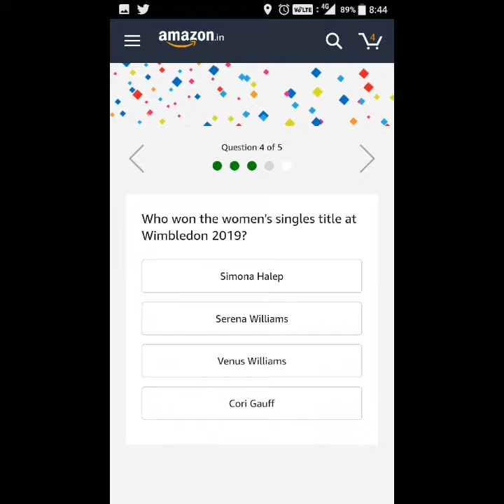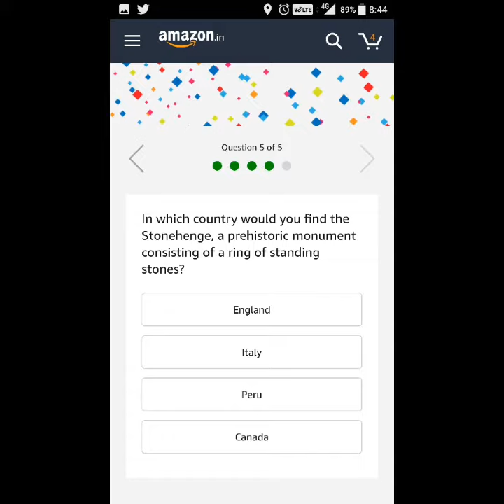#421 Amazon Quiz Answers Today | Seagate 5TB Hard Drive | 9 August 2019 | AV EduTech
In this video of [Quiz] I would like to show you that, How to Answer & Win Seagate 5TB Hard Drive on Amazon App? Explained in Hindi - step by step procedure.

av edutech quiz, amazon quiz answers today, amazon app only quiz time, amazon quiz of the day, amazon quiz how to win, amazon quiz answers, amazon quiz 8 am - 12 pm, amazon quiz 9 August 2019.